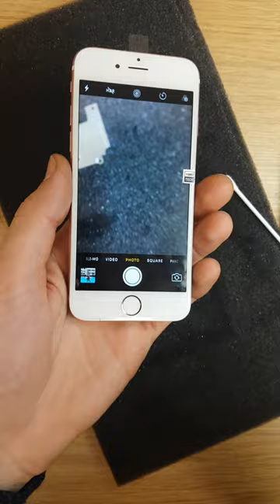Apple Iphone 6s pink - Installing new back camera and LCD